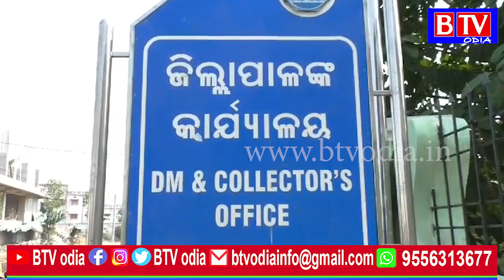subarnapur : ଚାଷୀଙ୍କୁ କ୍ଷତିପୂରଣ ଦାବିରେ କଂଗ୍ରେସର ବିକ୍ଷୋଭ ପ୍ରଦର୍ଶନ//BTV odia